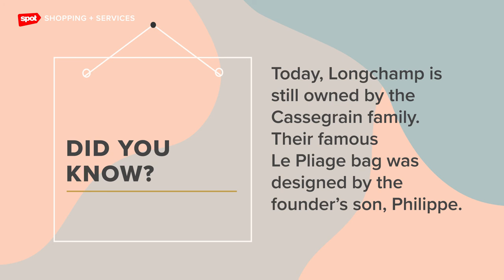10 Longchamp Must-Haves, Aside From the Le Pliage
Though Longchamp is best known for their ubiquitous Le Pliage line, they’ve got more to offer than you might think. Check out some of our favorite handbags, wallets, purses, and more from the world-famous French brand. Each piece features an elegant, timeless style that you’ll treasure for years.